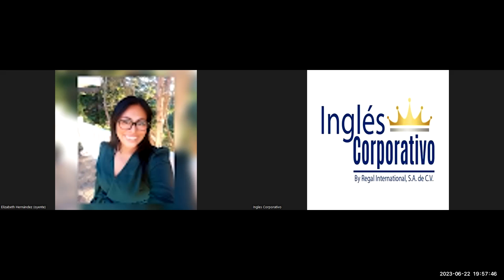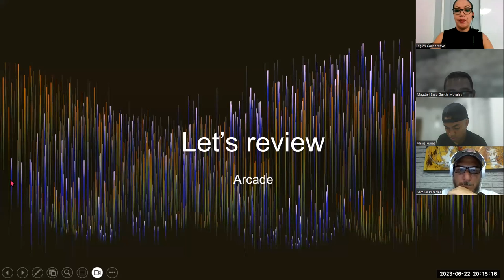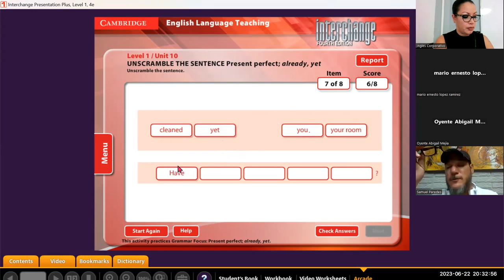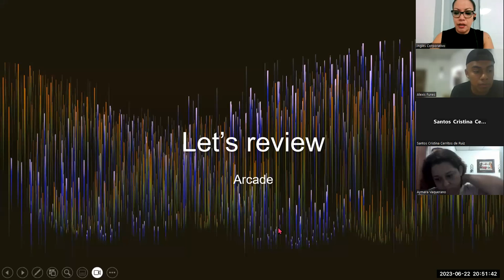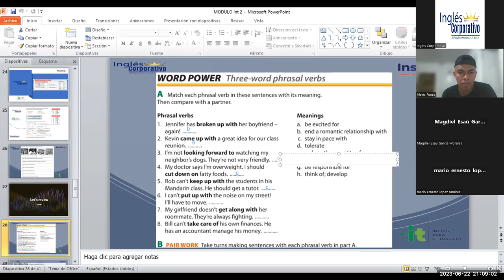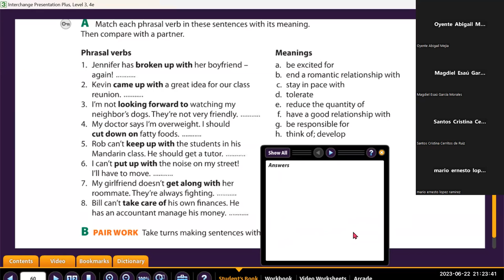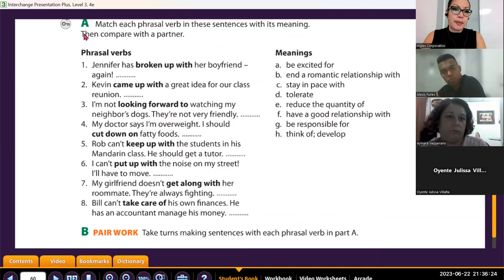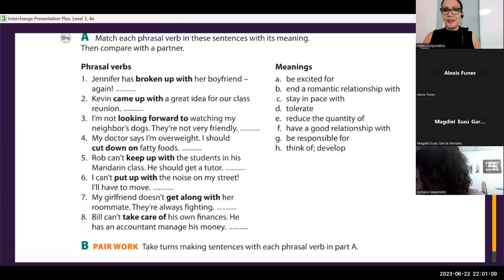Sesion -4-22-06-2023-29750-8048-0099/2023 -Guerrero- SWOT Analysis product practice.